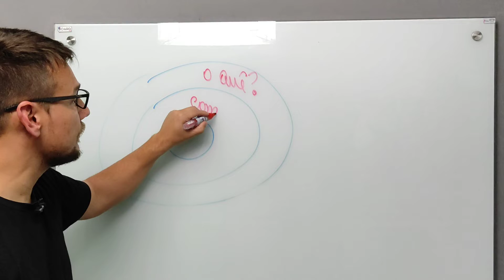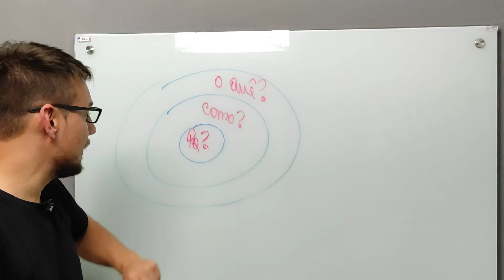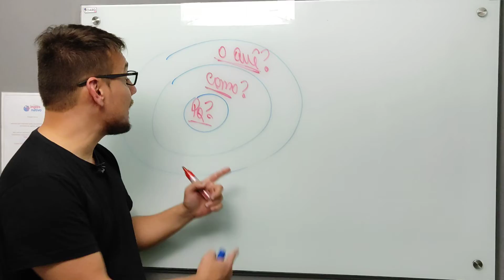POR QUE ESTUDAR INGLÊS? 235/365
Você sabe POR QUE ESTUDAR INGLÊS? Assista esse vídeo e descubra..